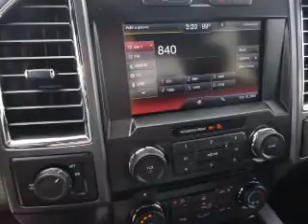2015 Ford F-150 51670 - Henderson NV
Year: 2015
Make: Ford
Model: F-150
Trim: XLT
Engine: 2.7 liter 6 cylinder 2WD
Transmission:
Color:
Mileage: 1
Address:
VIN:1FTEW1CP9FKE64923